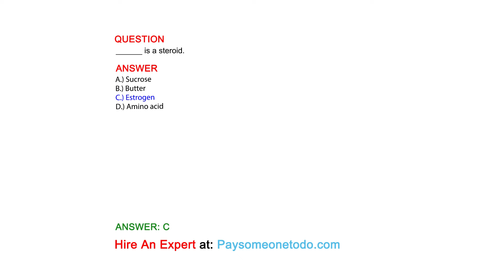______ is a steroid.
QUESTION

ANSWER
A.) Sucrose
B.) Butter
C.) Estrogen
D.) Amino acid